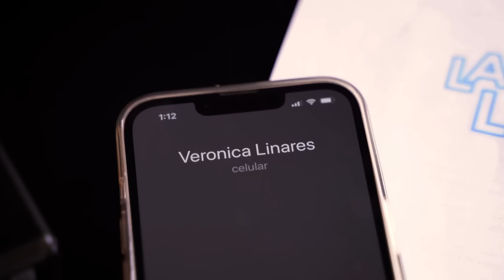Renuncié tres veces a Planchando el Despecho | Almendra Gomelsky | Ep. 130 | La Linares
Descubre detalles exclusivos sobre su relación con las Mujeres de la PM 👑, la dolorosa pérdida de Nubeluz 🌈☁️ y sus inicios en la televisión 🎤. Además, la tierna dalina nos compartió todas las locuras que hizo 🤭 No puedes perderte todo lo que Almendra contó en esta entrevista.